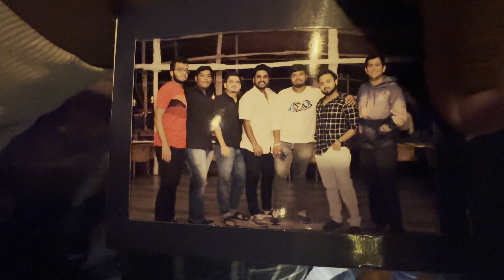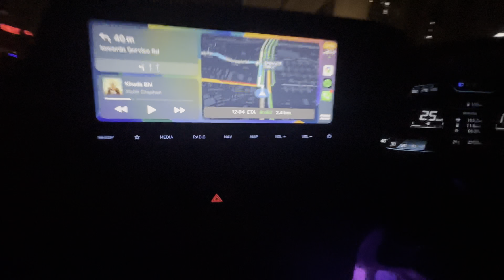Crazy Party Scenes & We Booked our New Car | Aayush Joshi | Vlog 22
This is a space where you can find entertaining & informative content related to Lifestyle, Automotive & Food.

My mission is to entertain, inspire, share insights, create a community, share information and provide valuable insights, helpful tips, engaging stories, entertaining videos.

On this channel, you'll find Vlogs, Food Vlogs & videos related to Automobile Industry.

My goal is to learn something new, get inspired, laugh, relax, feel motivated, connect with like-minded people.

I am passionate about sharing my experiences, helping others, exploring new ideas, expressing my creativity, have fun and I am excited to share my journey with you.

I believe that creativity, authenticity, positivity, self-improvement and I welcome everyone who shares my values.

So, if you're looking for entertaining & informative content related to Lifestyle, Automotive & Food, you're in the right place!

Let's learn, grow, have fun & make a difference together!